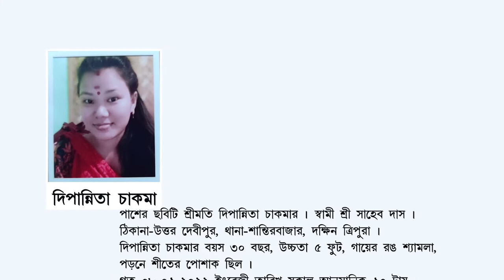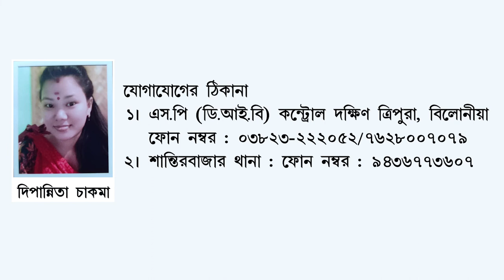Missing: Dipannita Chakma